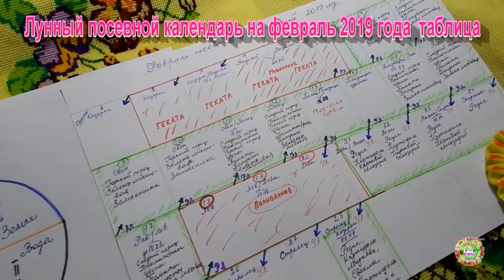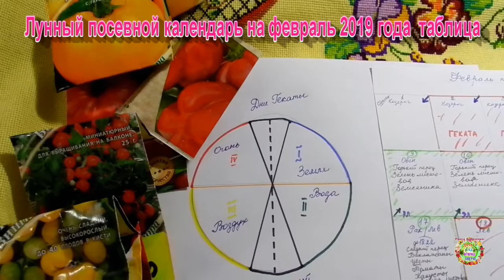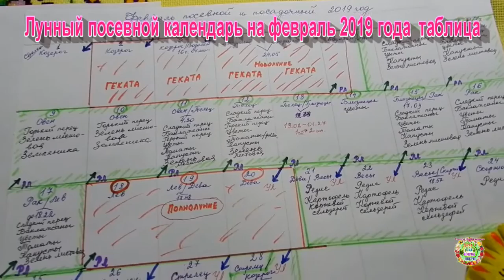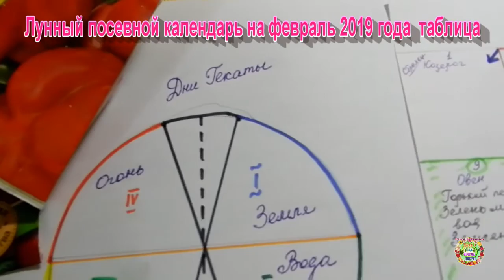Лунный посевной календарь на февраль 2019 года таблица